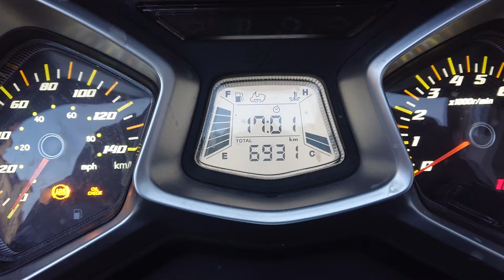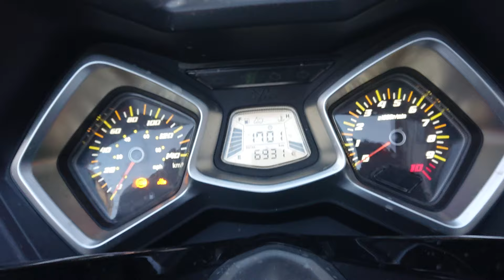SYM CruiSYM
Pěknej macek to je 😊

Čti to celý čéče! ;-)

Potřebuješ individuální kurz / motoškolu / trénink moto dovedností / kondiční jízdy / nebo zážitkový kurz s kamarády?
Tak mi jednoduše zavolej na tel.: 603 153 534 a mrkni na
Pokud ti moje video pomohlo či tě pobavilo, sdílej ho, rovněž klikni na ODEBÍRAT tento kanál zde Klikni i na zvonek, ať ti neuteče hláška na nová videa.
Pokud mě chceš nějak podpořit, s úctou cením a děkuju, od sdílení videí a psaní komentářů, přes osobní doporučení, koupi merche, triček až po sponzoring – člověk nikdy neví, co vesmír přinese, a tak to sem píšu! :-D Hledám kolegy i kolegyně, co se občas nudí a chtějí pomoct se střihem videí či psaním článků! I testovat auta potřebuju.

držáky na mobily, páčky, doplňky atd. M-style

Facebook skupiny:
Jezdi Líp
Miluju motorky
Motorkari v Praze
SpindlLife
Instruktori prace
WeSki

Díky, že sleduješ můj kanál Miluju Motorky. Jsem instruktorem bezpečné jízdy (asi služebně jedním z nejstarších u nás, neb jsem učil a trénoval motorkáře už na přelomu tisíciletí). Můžeš si u mě objednat individuální kurz - mrkni na a pak zavolej 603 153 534. Mám i dárkové poukazy, takže můžeš někoho blízkého obdarovat ;-) O motorkách píšu od roku 1998 (Motocykl, Motoráj, Motohouse, ČMN, Autocar, Speed, silnicnimotorky.cz), dělali jsme i první český TV moto pořad Motobar – všechny díly najdeš na odkazu výše. Pořádám podzimní RacingParty a zimní parties ve Špindlu. Kanál Racing Party a čekuj kdy a kde bude další ročník.

Baví mě zkoumat motorky a svět kolem nich. Pokud tě to baví taky, přilož ruku k dílu, vrať se na můj kanál, dej palec nahoru, klikni odebírat kanál, napiš komentář, nasdílej video svým kamarádům na svých sociálních sítích (samo se to nenaroste, díky za sdílení!), nebo to prostě řekni dál. Mrkni na starší kraviny a videa. Něco dělám kratší jen pro pobavení, něco podrobnější tak, aby se člověk něco kloudného dozvěděl. Vítám, když to, co se do videa nevešlo a vyloženě ti to chybí, doplníš v komentáři – pomáhá to mně i ostatním. Cením slušný komentáře, nechci tu hrubý hádky a dementní bláboly a vysírání. Každý má právo na svůj názor, ty i já. Samozřejmě, technicky relevantní komentáře tu vítám nejvíc!!! Měj se krásně, a pokud máš doma nebo ve svém okolí zajímavou upravenou motorku, speciál či nějakou zajímavost, dej mi vědět, ať to spolu natočíme! :-)